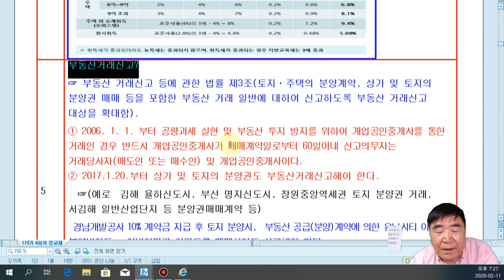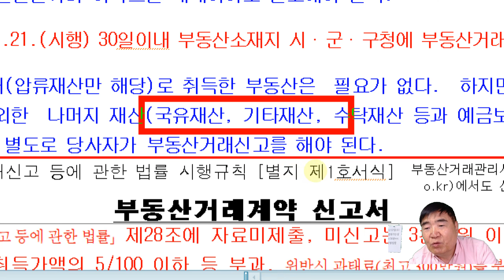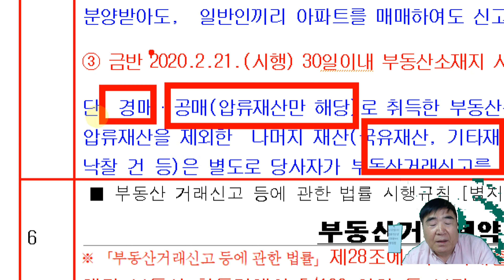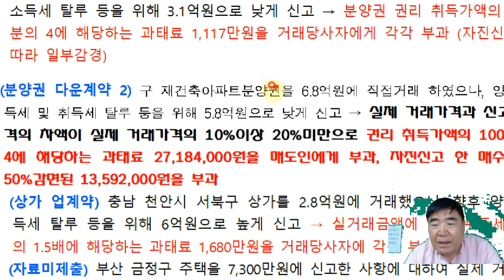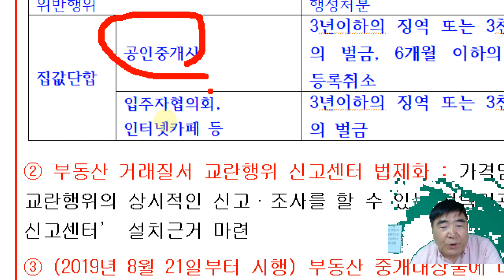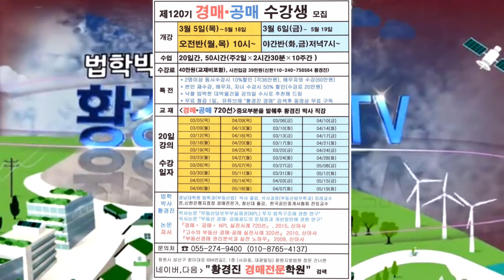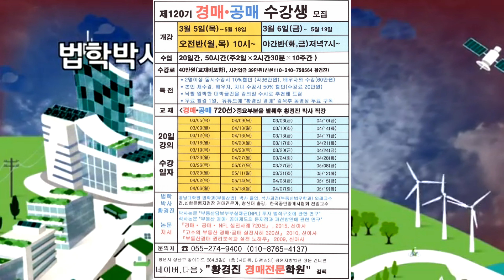250강 3집. 부동산거래신고 단축(60⇒30일,2020 2 21시행,해제포함) 안하면 과태료5백만원(이하). /부동산 법원 경매, 온비드 공매 강의【법학박사 황경진경매TV】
250강 3집. 부동산거래신고 단축(60⇒30일,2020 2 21시행,해제포함) 안하면 과태료5백만원(이하).  /부동산 법원 경매, 온비드 공매 강의【법학박사 황경진경매TV】

■  부동산거래신고?
1. 부동산 거래신고 등에 관한 법률 제3조(토지ㆍ주택의 분양계약, 상가 및 토지의 분양권 매매 등을 포함한 부동산 거래 일반에 대하여 신고하도록 부동산 거래신고 대상을 확대하였다.
① 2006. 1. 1. 부터 공평과세 실현 및 부동산 투지 방지를 위하여 개업공인중개사를 통한 거래인 경우 반드시 개업공인중개사가 매매계약일로부터 60일이내 신고의무자는 거래당사자(매도인 또는 매수인) 및 개업공인중개사이다.
② 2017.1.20.부터 상가 및 토지의 분양권도 부동산거래신고해야 한다.
  ☞(예로  김해 율하신도시, 부산 명지신도시, 창원중앙역세권 토지 분양권 거래, 서김해 일반산업단지 등 분양권매매계약 등)
 경남개발공사 10% 계약금 지급 후 토지 분양시,  부동산 공급(분양)계약에 의한 유니시티 아파트를 분양받아도,  일반인끼리 아파트를 매매하여도 신고해야 한다.
③ 금반 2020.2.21.(시행) 30일이내 부동산소재지 시·군·구청에 부동산거래신고를 해야 한다.
단, 경매·공매(압류재산만 해당)로 취득한 부동산은  필요가 없다.  하지만 공매에서 압류재산을 제외한  나머지 재산(국유재산, 기타재산, 수탁재산 등과 예금보험공사 공매 낙찰 건 등)은 별도로 당사자가 부동산거래신고를 해야 된다.
2) 2020년 2월 21일부터는 2019년 8월 2일 개정된 ｢부동산거래신고법｣이 시행됨에 따라 부동산거래 허위신고·가격담합도‘처벌’된다.
 ① 부동산 거래신고 기한 단축(60일에서 30일로 단축) : 공동중개시 개업공인중개사 일방이 신고를 거부한 경우 단독신고 가능하다)
② 부동산 거래계약 해제 등 신고 의무화(해제, 무효 또는 취소된 경우 30일 이내)
③ 허위계약 신고에 관한 금지규정 신설 ④ 국토교통부에 실거래 신고 조사 권한 부여